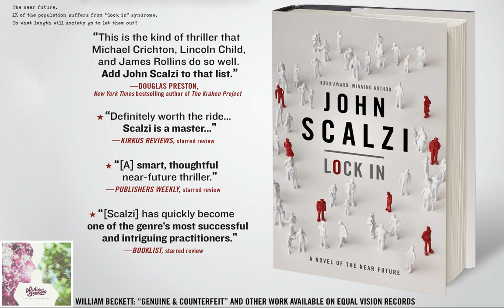Lock In: William Beckett (Theme Song to the Novel by John Scalzi)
Song written and performed by William Beckett. Available through Equal Vision Records

The theme song to the novel "Lock In" by John Scalzi, available August 26, 2014 from Tor Books.